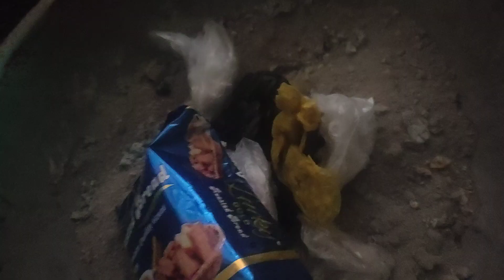Sardi Badti Ja Rahi H